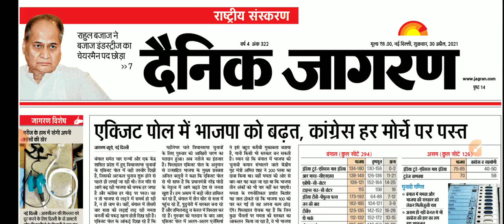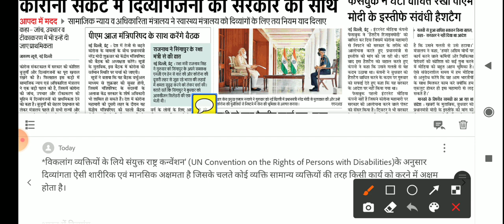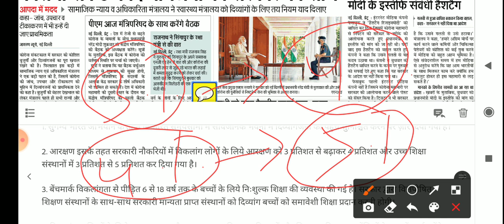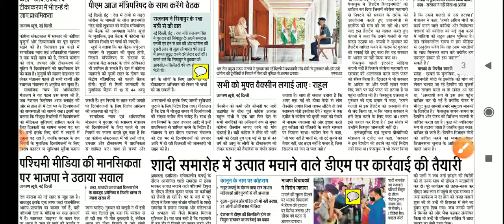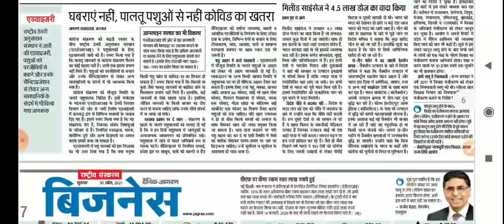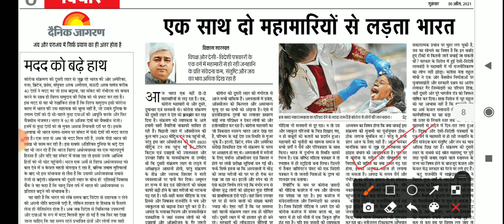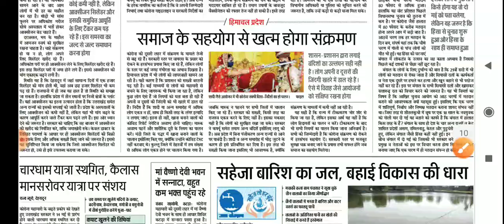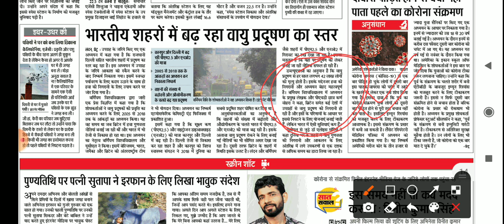Dainik Jagran Daily News Analysis For UPSC/STATE PCS| 30th April 2021 | R S Patel